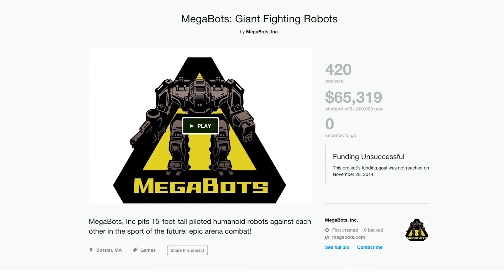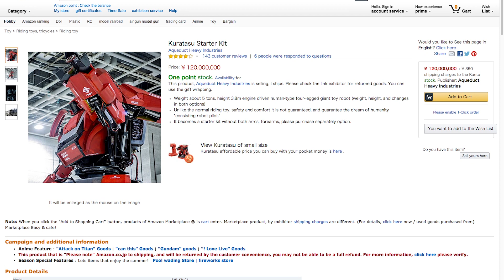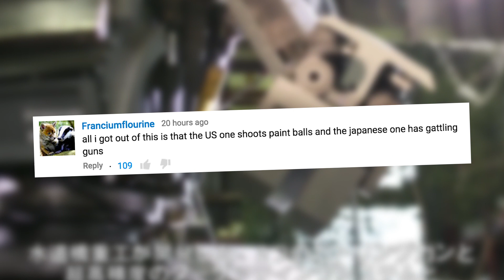ROBOT DUEL: Japan VS. United States | What's Trending Now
MegaBots, Inc. are leaders in cutting edge robotics technology, so, naturally, they're using their powers to create giant paintball robots. And start a major duel between the US and Japan. Whose side are you on?